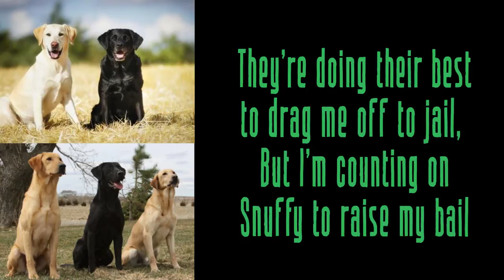Labrador - Doug McNeel and The Sons of Maverick